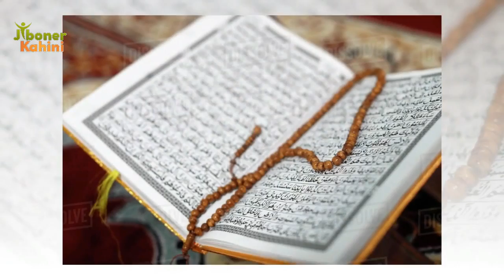হিন্দুধর্ম থেকে ফিরে একাই লক্ষাধিক মানুষকে ইসলামে ফেরালেন যিনি | Deen muhammad shaikh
জন্ম নিয়েছিলেন একটি হিন্দু পরিবারে। জীবনের ৪৭টি বছর অতিবাহিত হওয়ার পর ইসলামের আলোয় আলোকিত হয়েছেন তিনি। এরপর থেকেই উদ্যোগী হয়েছেন দ্বীনপ্রচারে।তার হাতে ইসলাম গ্রহণ করেছেন প্রায় ১ লাখ ৮ হাজার মানুষ।